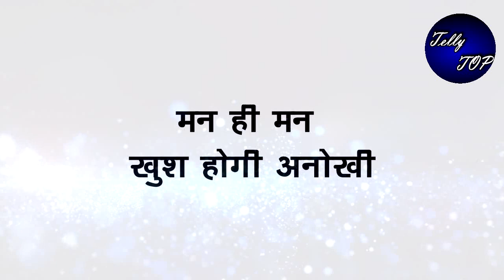SAAKK ||अनोखी को प्यार से इस नाम से पुकारेगा शौर्य, मन ही मन खुश होगी अनोखी